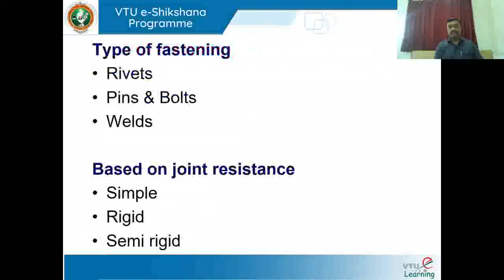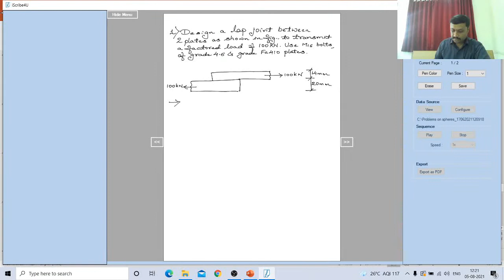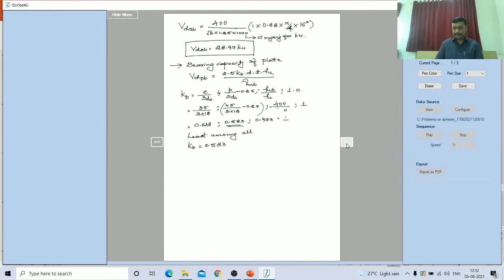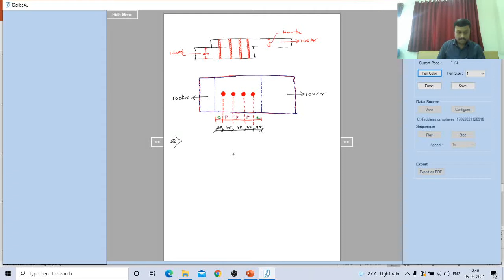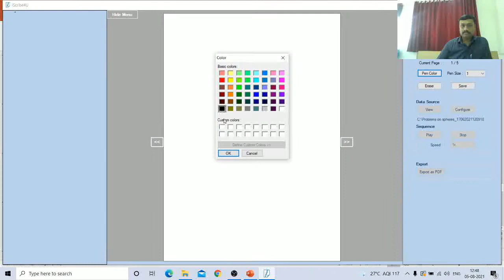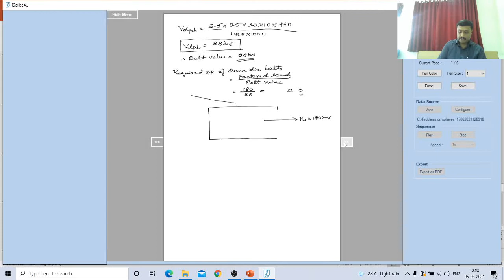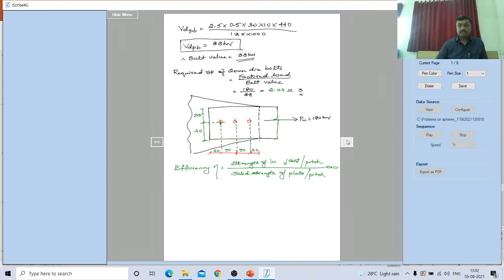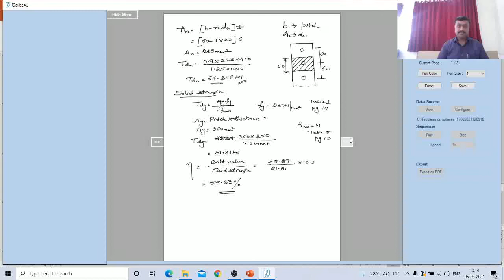Module 2 Lecture 2